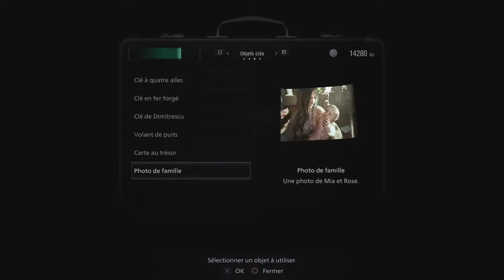RESIDENT EVIL 8 VILLAGE #5 - La maison Beneviento !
(njoygaming_yt ou NJOYGAMING)
(njoygaming_yt)